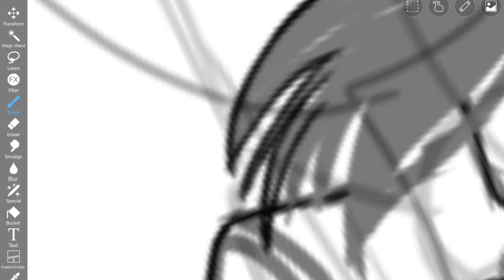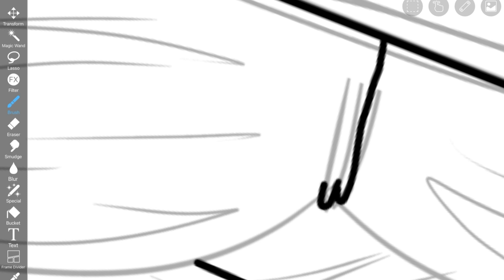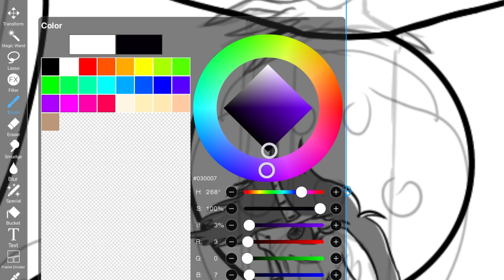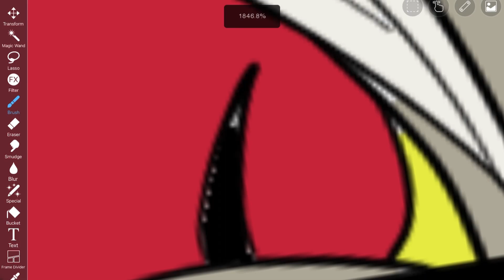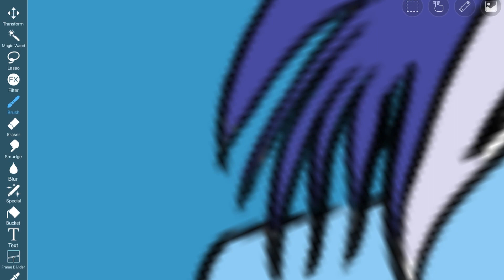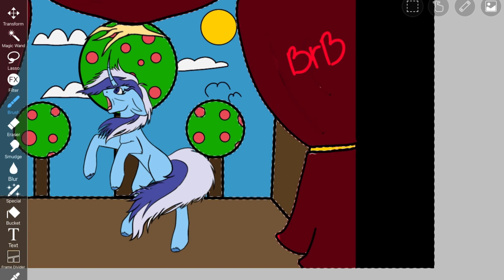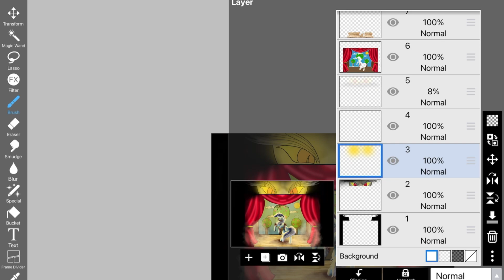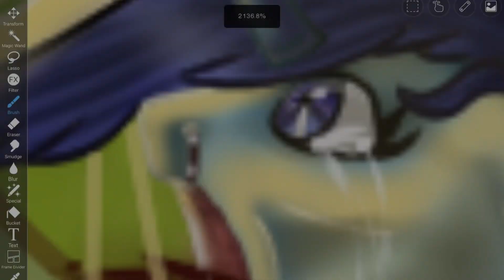MLP Speedpaint [GORE +13] Discord’s Puppet Show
Hi all back with another gore speedpaint. I’m really proud with how this drawing turned out. This is again an original idea that anyone can redraw if they wish as long as they don’t plagiarise it. School might get in the way with me posting soon so if I stop uploading for a while you would know why. Hope you enjoyed this video and I’ll see u all in the next one.

Music links 🎶🎶🎶🎶🎶🎶🎶🎶🎶🎶🎶🎶🎶🎶🎶🎶🎶🎶🎶🎶